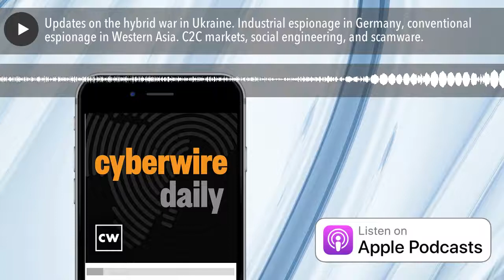Updates on the hybrid war in Ukraine. Industrial espionage in Germany, conventional espionage in We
Cyber risk continues over Ukraine as the US and NATO reject Russian demands. Emissary Panda’s industrial espionage against German industry. Fancy Bear is spotted in Western Asia. The C2C market’s initial access broker Prophet Spider is selling access to unpatched VMware Horizon instances. Social engineering adapts to its marks. Thomas Etheridge from CrowdStrike on the power of Identity/Zero Trust in stopping ransomware attacks. Our guest is Gary Guseinov of Real Defense to discuss M&A activity. And Dark Herring scamware is ejected from app stores, but not before hitting over a hundred million victims.